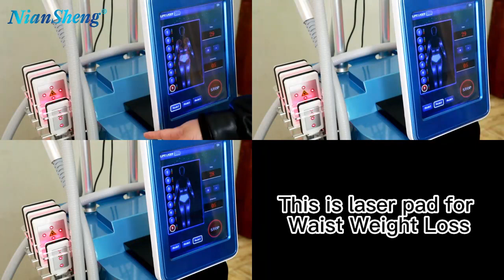Cryosis slimming machine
Coco